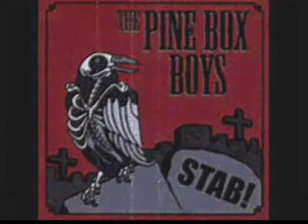Pine Box Boys - The Wedding Gown with lyrics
I traded in my horse at Amarillo
For a filly that looked like she could run.
And if he finds me before I make the Rio,
I swear to God he'll find me with my gun.

I've never seen him, but I'm sure he's out there.
I must have known him; I must have wronged him.

I vowed to ride, and spurred the flesh from my horse's side,
And I kicked her and I gored her and I pressed her for the border
For I place where I could hide.

And Lord, I prayed, least let me make it to Monterey,
And if my prayer you will hear, I swear I'll disappear,
And I'll throw my guns away.

I fell asleep sitting in the saddle,
And dreamed of the ghostly rider on my trail.
But when I wake, I start to shake and rattle,
And I know the filly's legs are 'bout to fail.

And so I crossed the river, and I turned to face him.
I'll make my stand here, and I will die here.

I took a sip, for I felt my courage start to slip,
But I'll shoot any gringo who tries to cross the Rio
Wearing iron on his hip.

And up the trail, he's a good rider I can tell,
But I swear I'll shoot the stranger, I don't care if he's a Ranger,
Or a demon sent from hell.

As the rider approached the edge of the river,
I could tell that he was wrapped up in a shroud,
But then her voice skipped across the water,
And the prideful spirit within me bowed.

And you should have seen her, as pretty as I left her.
And the air smelled bloody: it was the smell of vengeance.

She did frown and she challenged me to draw down.
She said that I owed her for the blood that had flowed
Upon her wedding gown.

And I felt fear, for I had killed my brother dear,
And she had found him dead on the day they were to wed
In a pool of blood and tears.

all material property of the Pine Box Boys